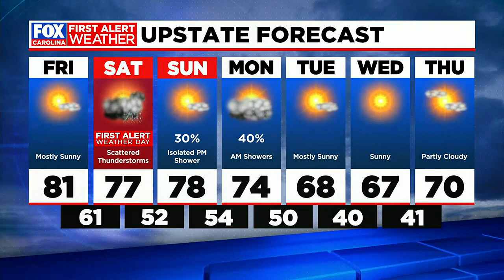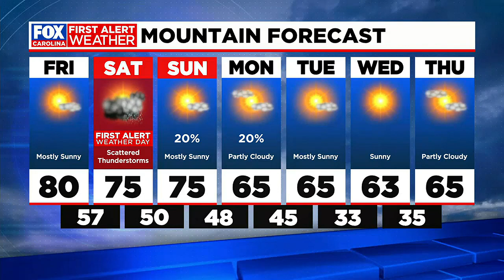Highs reach the 80s Friday, storms arrive early Saturday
Temps will soar into the low 80s on Friday with sunny skies.  Saturday is a First Alert Weather Day with showers and thunderstorms possible early in the day